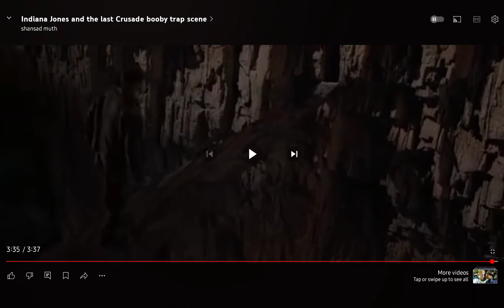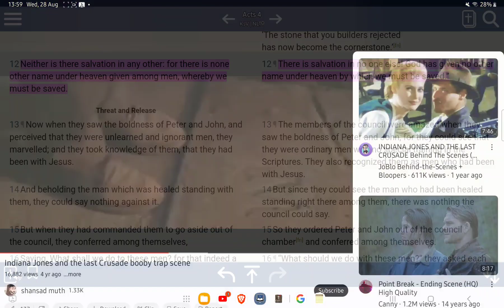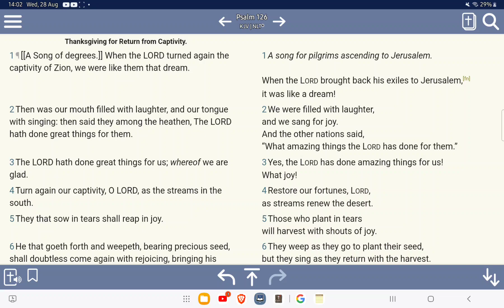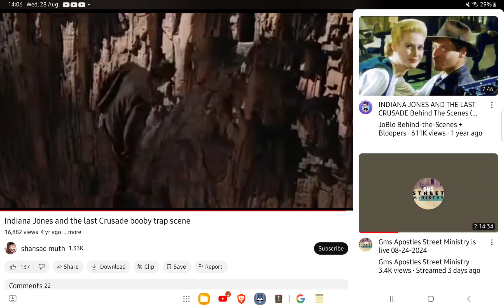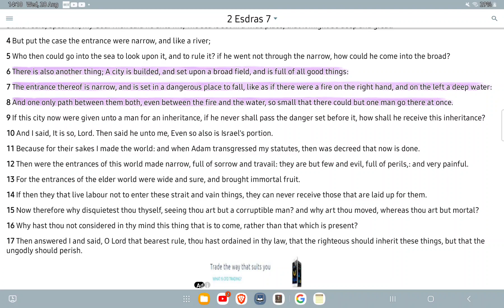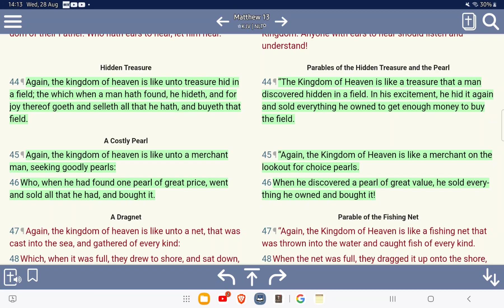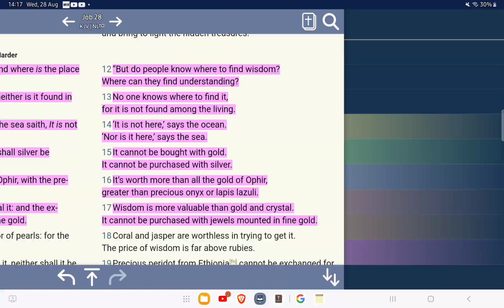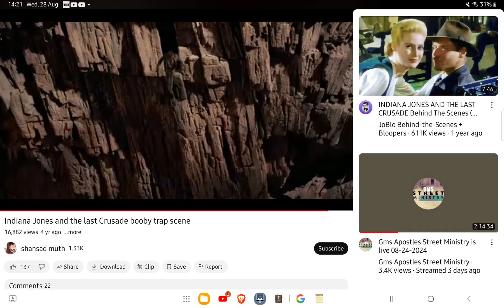The narrow path!!! imagine falling from this height! where would you be then??? 🔥🔥🔥